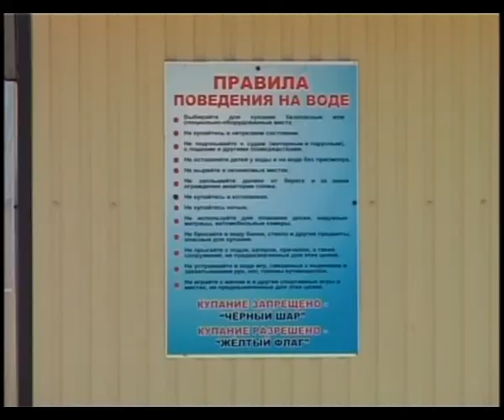Восводовцы ежедневно раздают памятки анапчанам и гостям курорта о правилах поведения на воде.